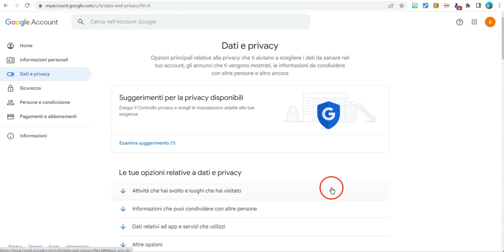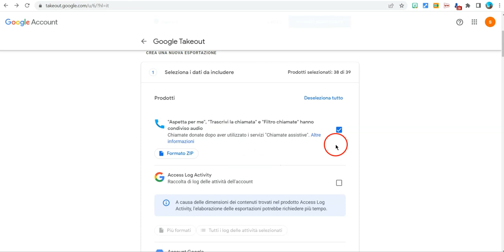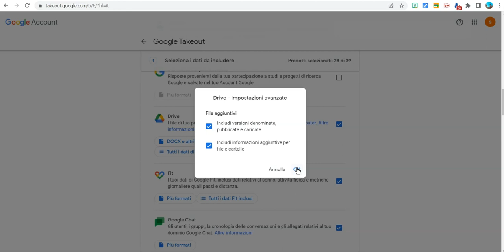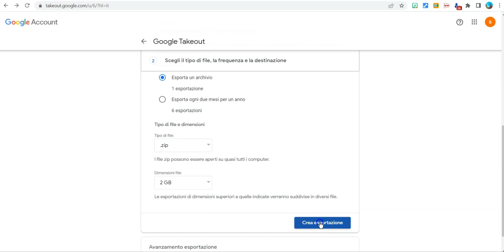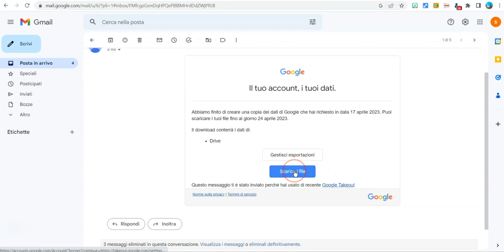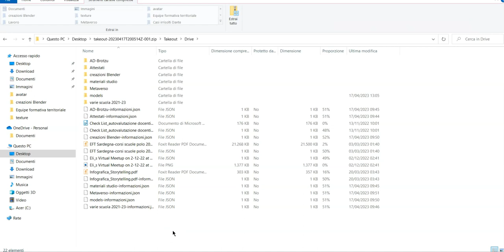Come effettuare il backup dell'intero nostro Drive